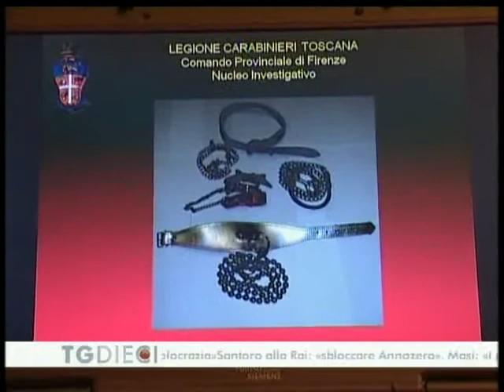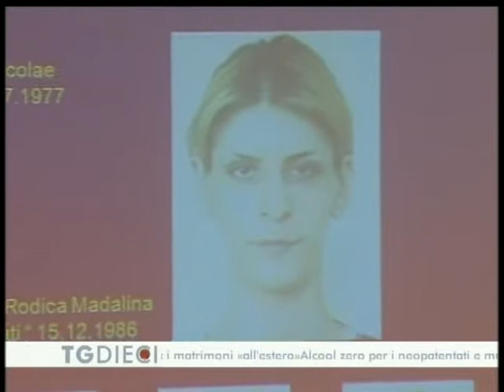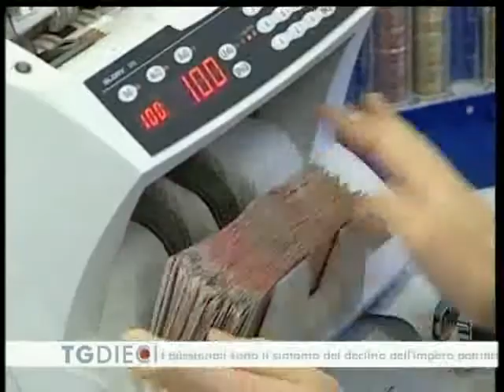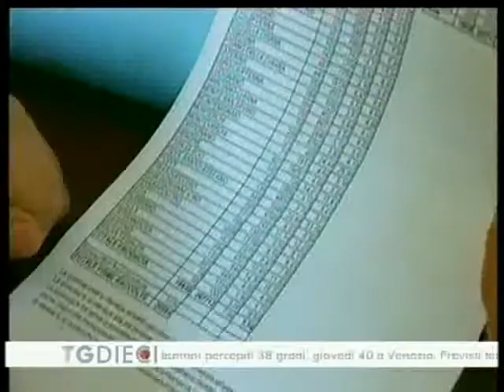14 07 10 News Canale 10 Firenze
14 07 10 News Canale 10 Firenze